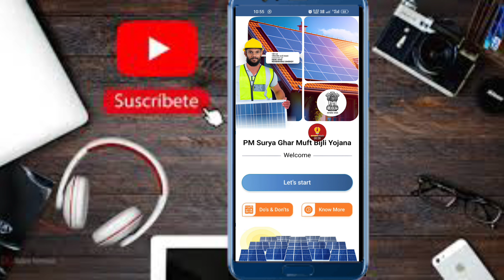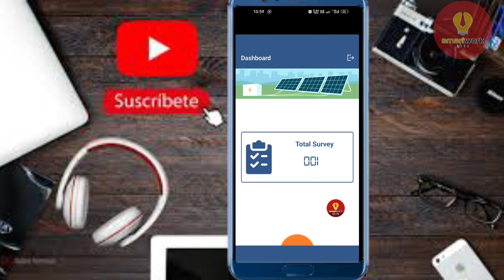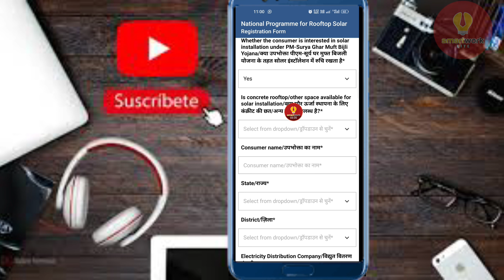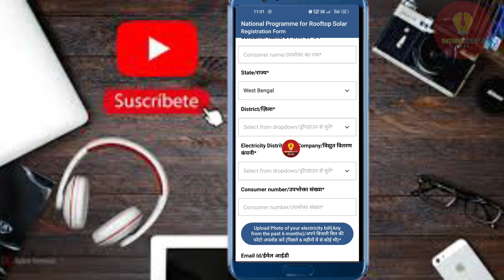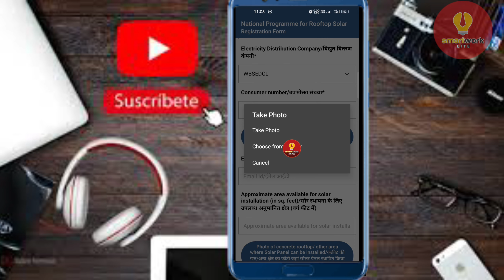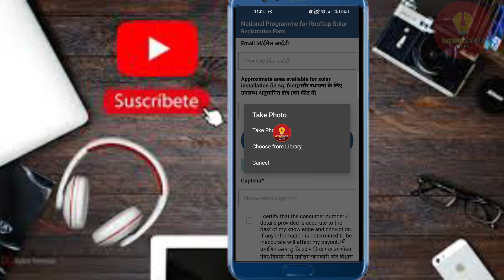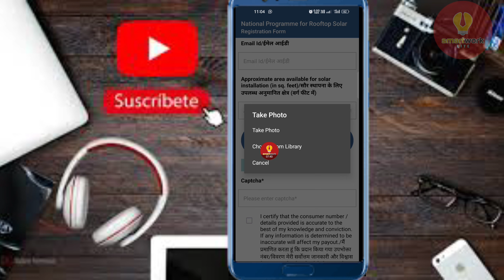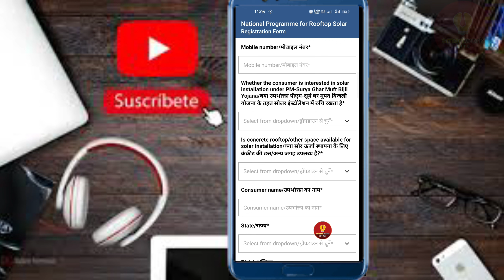QRT app use kaise kare? pm surya ghar muft bijli yojana registration | CSC pm surya ghar yojana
QRT app use kaise kare? pm surya ghar muft bijli yojana online registration | CSC pm surya ghar yojana

Hello Dosto Kaise ho aap Sabhi, Dosto SMARTWORKLITE Channel Par Aapka Sawagat hai. Iss video me mein apko As a CSC vle pm surya ghar muft bijli yojana me survey complete kaise kare? QRT app use kaise kare? CSC se aap earning kaise karoge? So, guys video pura end taak dekho kuch bhi Queries hai comment me bataye. Have a nice day 😊

🏆Our services🏆

🏷️UTI and NSDL portal (Distributor, Retailer)
🏷️ NSDL PAN mobile I'd (Retail)
🏷️ Ezeepay, Relipay (Aeps All India retail)
🏷️Vidcom aeps (All india Distributor, retailer)
🏷️ACS money, Rapipay (Aeps only west bengal retail)
🏷️Recharge portal(Master Distributor, Distributor, Retailer)
🏷️Demat and Trading Account opening for share market

Refer code-  MQMLE8

🔎Topics covered this video:
pm surya ghar yojana form kaise bhare csc se
pm surya ghar yojana survey kaise kare
csc se pm surya ghar muft bijli yojana form kaise
bhare
CSC neW government schemes
CSC neW govt schemes
CSC pm surya ghar yojana
pm suryoday Yojana csc se
pm surya ghar yojana apply csc
CSC